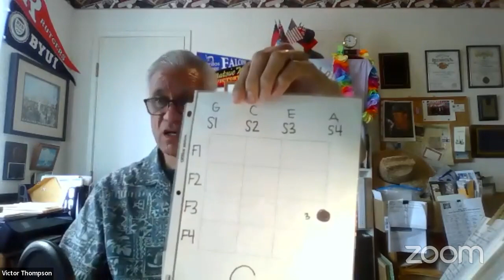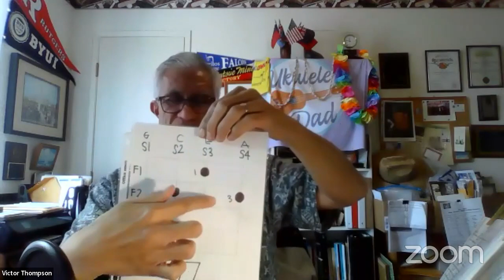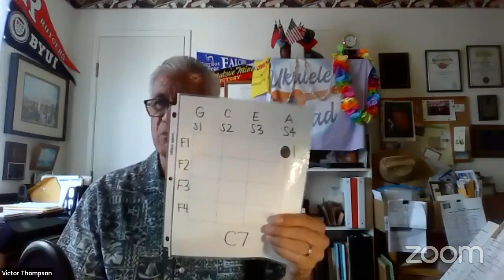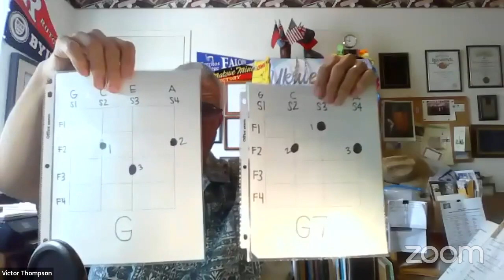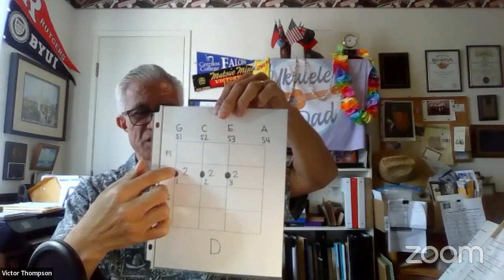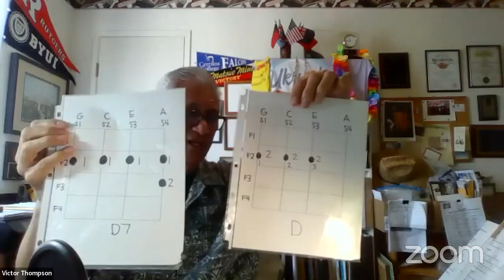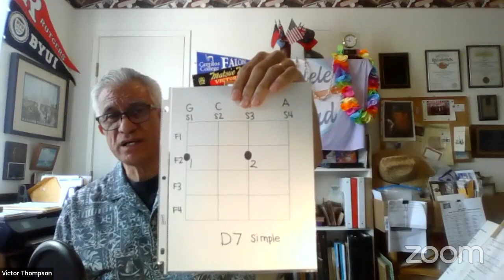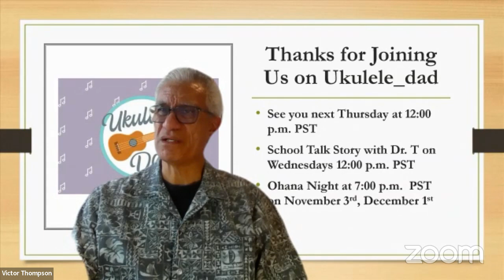Aloha/Malo e lelei, Kingdom of Tonga! Friends and Prevention Part 2, Lava in Ukulele Class!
We will discuss Prevention Part 2, and learn This Land is Your Land and Lava in Ukulele Class.